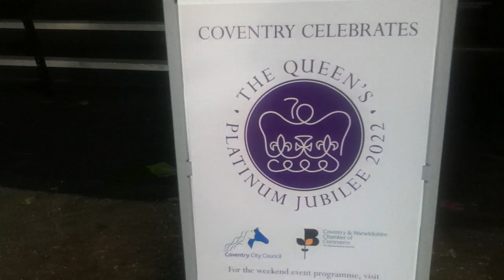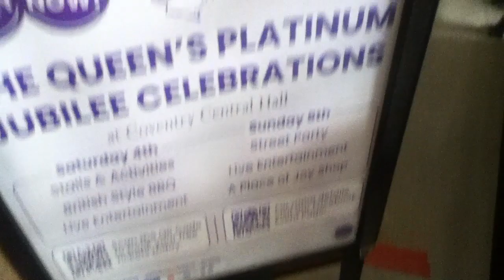Cliff Shows You - Brief Queen's Platinum Jubilee Celebrations In Coventry City Centre 4 Jun 2022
I went into Coventry City centre (my city) on 4 Jun 2022.
I wanted to go earlier but it wasn't to be and walked to save money.
I got there about half an hour before most of the celebrations were to end, and rushed around trying to show things.

If you are expecting something amazing, you will be very disappointed, but for those curious about me, and my life (you know who you are) this is for you.

I provide a brief introduction and then provide the footage I took without commentary.